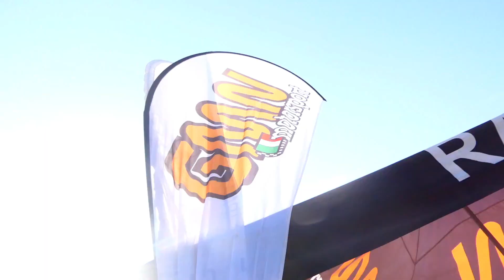RX Italia 2020 - Best Moments - 1° & 2° Round - Maggiora Offroad Arena | By Szoppe18Video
PC (Assemblato)
Scheda Madre
Scheda Video: GigaByte gtx 760